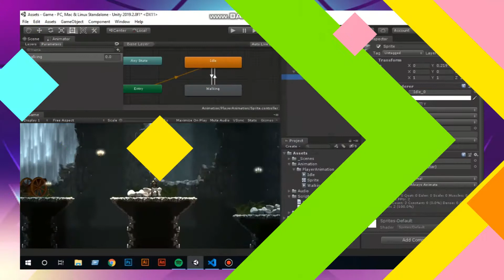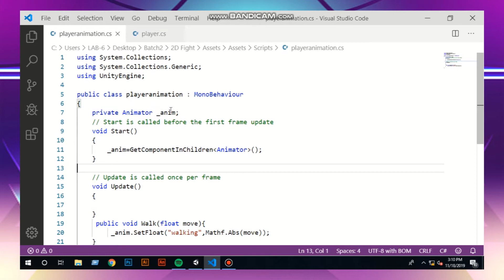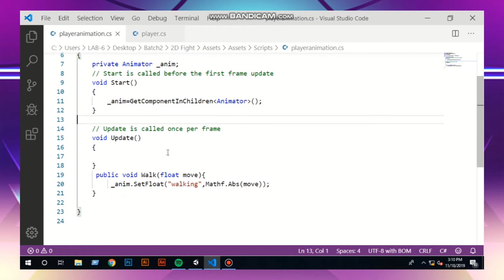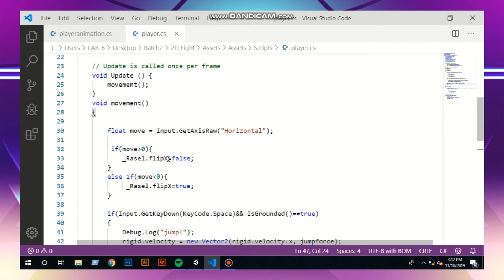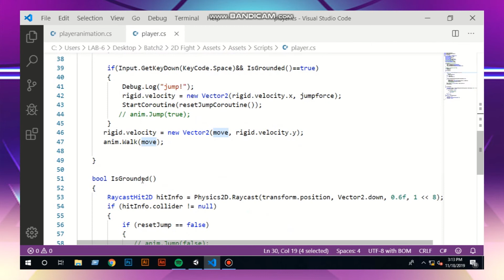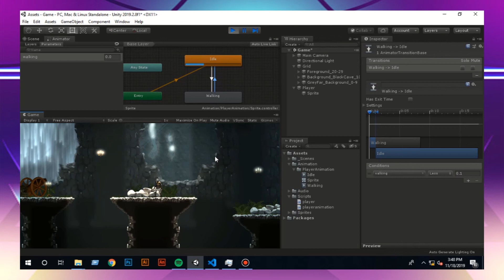game development walk animation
Game Development is the art of creating games and describes the design, development and release of a game. It may involve concept generation, design, build, test and release. While you create a game, it is important to think about the game mechanics, rewards, player engagement and level design.Game Development can be undertaken by a large Game Development Studio or by a single individual. It can be as small or large as you like. As long as it lets the player interact with content and is able to manipulate the game’s elements, you can call it a ‘game’.